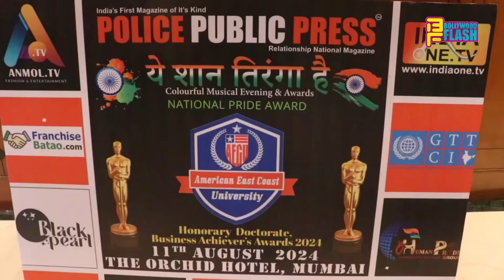Yeh Shaan Tiranga Hai Awards 2024 With Pawan Kumar Bhoot & PramodSingh (Gaurang Prod&Celeb Manager)